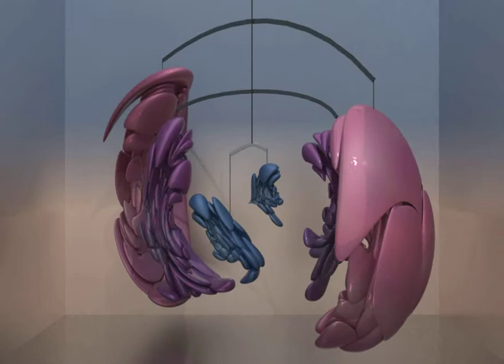Virtual Mobile by Generative Design (m16 284b)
These works are the result of a generative art process using an evolutionary algorithm to design virtual sculptures which are rendered with blender.

Use of the standard symmetry operations of rotation, translation, scaling and reflection in the creation of patterns and tilings is one of the most ancient decorative methods. While repeated application of symmetry operations leave a shape unchanged from an aesthetic standpoint, interleaving these operations with symmetry-breaking transformations can rapidly lead to visually complex forms. In the previous studies two dimensional coordinate transforms such as polar, inverse polar, and circle inversion were used exclusively as the symmetry breaking operations. In this paper these ideas are extended into three dimensions yielding virtual sculptures as the output.

As transformation sequences become longer and the outputs more complex, two artistic considerations need to be handled: sequence selection and visualization. Due to the combinatorial explosion of possible sequences exhaustive exploration quickly becomes impossible. While random generation of transformation sequences may generate interesting results, a better method is to use a directed search of the sequence space based on the aesthetic or novelty value of related sequences. One of the best methods for directing this type of search is an evolutionary algorithm. Additionally, working in three dimensions requires viewing the resulting objects from multiple points of view to yield a full understanding.